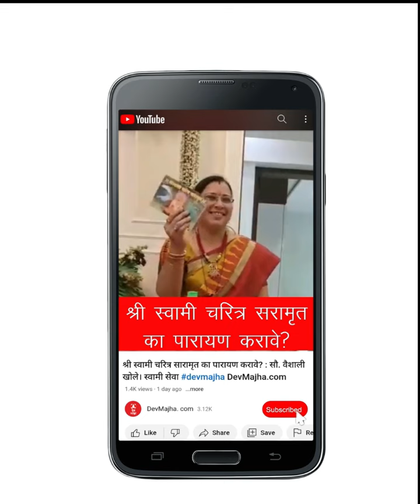सर्वत्र वासुदेव devmajha devmaza देवमाझा DevMajha.com DevMaza.com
श्री दत्त महात्म्य (श्री टेंबे स्वामी महाराज लिखित )
श्रीस्वामी चरित्र सारामृत
Shree Swami Samarth (अनमोल ।। श्री स्वामी समर्थ ।।) ( मराठी बखर)
Shri Gurucharitra श्री गुरुचरित्र (पारायण ग्रंथ)- (मराठी कथासारासह) (Marathi) Hardcover
श्री गुरुचरित्र (पारायण ग्रंथ - लघु आकार) - Shri Gurucharitra (Small Size, Large Font, Easy to carry during traveling)
Hiranyagarbha (हिरण्यगर्भ) Hardcover
Brass Dattatreya with Laxmi ji Statue Datta Idol Murti Home Decorative Item Lakshmi with Dattatreya Swami Mandir
श्री शिवलीलामृत- पारायण पोथी
श्रीदत्तात्रेय पुराण Paperback
ध्यानसाधना - श्री एम Marathi edition Paperback
श्री तुळजाभवानी माहात्म्य Paperback